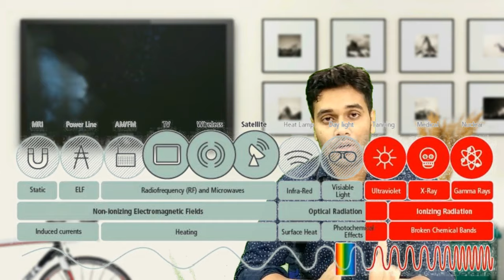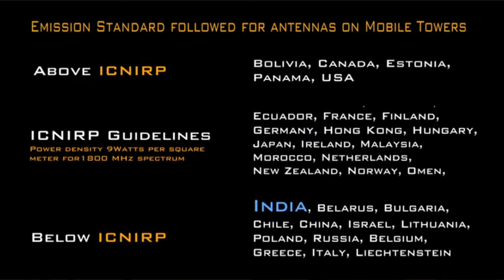MOBILE TOWER RADIATION |आप कितने खतरे में हैं| HINDI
Is video me maine bataya hai ki aap MOBILE TOWER RADIATION se kitne khatre me hai kya aapki har bimari ka karan aapka tower hai jo aapke ghar ke pass me hai kya aapko cancer ho sakta hai? aisa har chhoti se chhoti baat maine is video me batai hai ki kaise ICNIRP ne standard set kiya hai non ionizing EM field ko le ke aur WHO ka kya kehna hai mobile tower radiation ko leke .
to is video ko dekhe aur bataye ki kaisa lga.
LINKS (items used in this video)►
•Green Screen
•Green Screen Stand